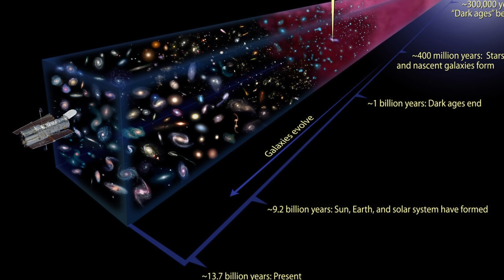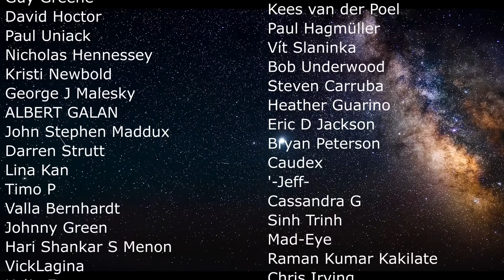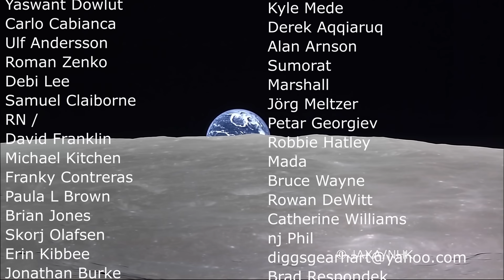Incredible Power of Central Black Holes Revealed In New Images (JWST/ALMA)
Hello and welcome! My name is Anton and in this video, we will talk about galactic quenching and supermassive black holes

0:00 Do black holes kill galaxies?
1:45 New observations showing us what black holes do to galaxies
2:20 Cosmic noon galaxies
3:40 JWST finds black holes quench galaxies
5:40 Massive galaxies were drained of gas
6:50 Circinus galaxy has a small scale example of this
8:45 High resolution images of accretion disk around the black hole
11:00 Major discoveries from Circinus

ALMA (ESO/NAOJ/NRAO), T. Izumi et al.
NOIRLab/NSF/AURA/J. da Silva